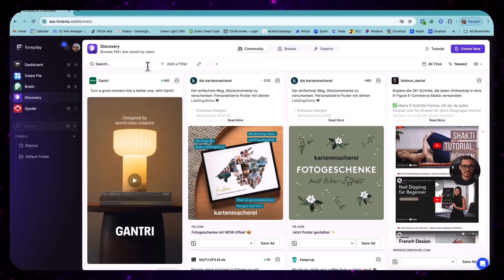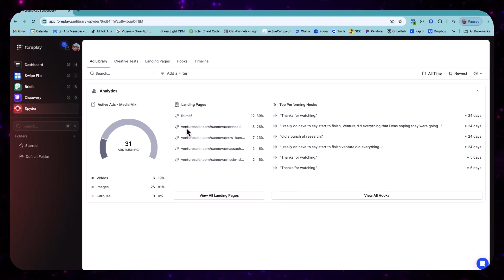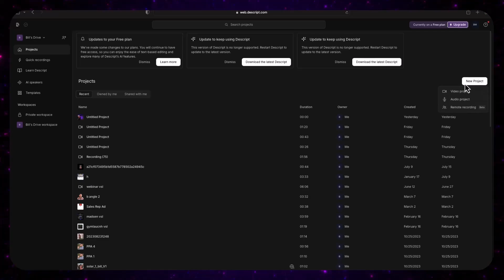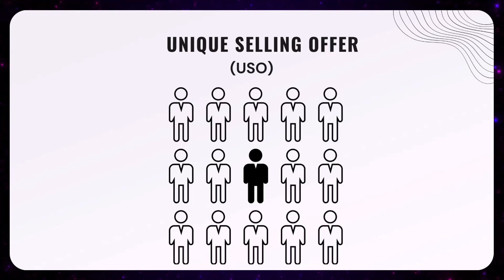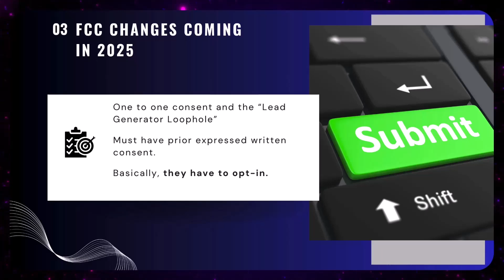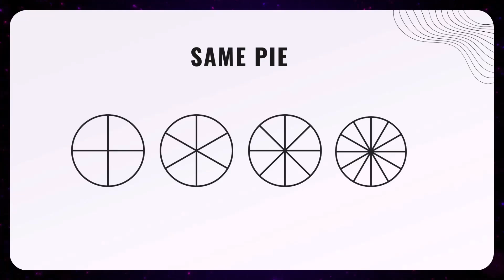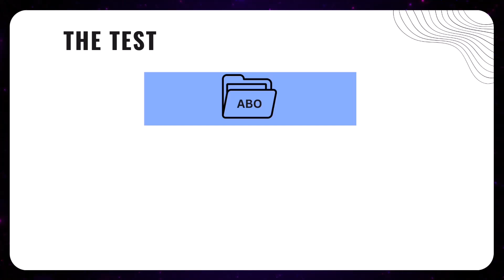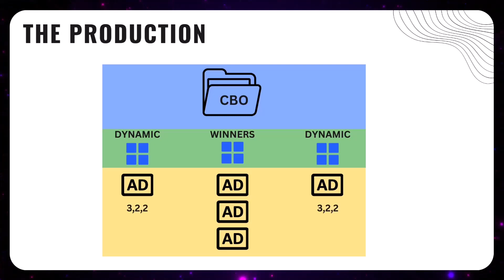Discover your million dollar contractor angle using these dirt cheap tools.